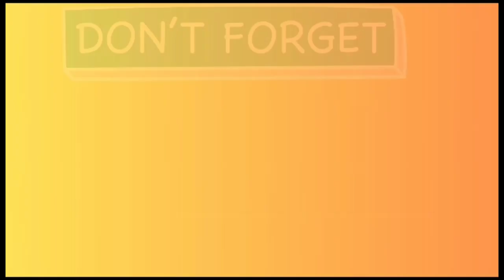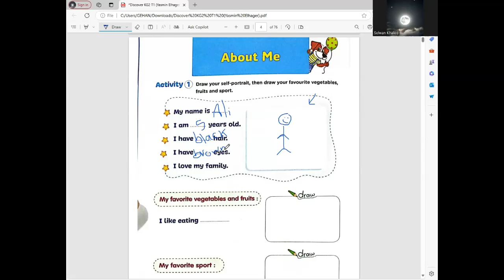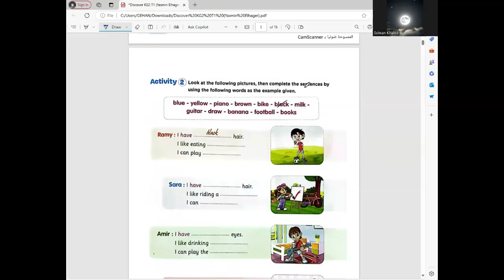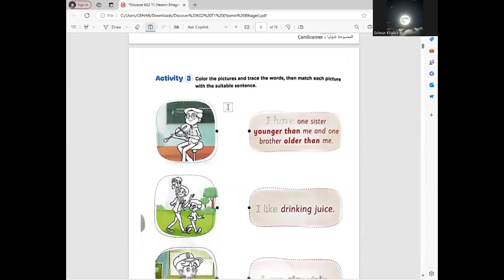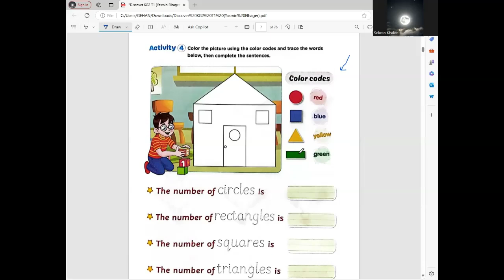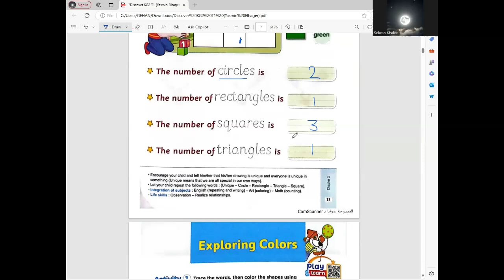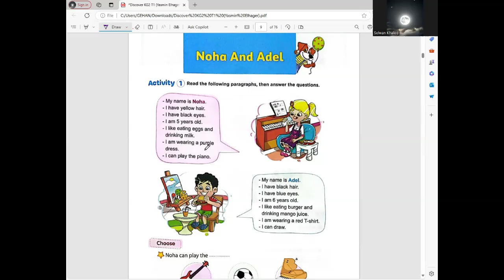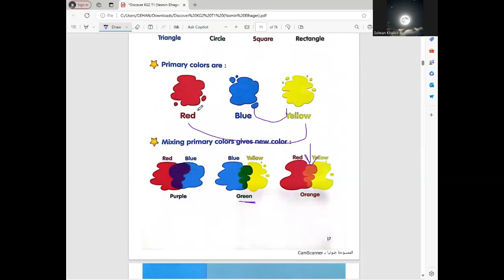KG 2 | Discover | Theme 1 - Chapter 1 - All About me- 2025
Science.S.K. بتقدم شرح ساينس و العلوم و ديسكفر
 تهدف الى خدمة الطلاب فى فهم المحتوى التعليمي للمادة العلمية فى المراحل المختلفة من التعليم
مس سلوان خالد  ساينس قناة لشرح دروس تعليميه اونلاين ساينس لغات  و العلوم وديسكفر لجميع المراحلة قناه Science.S.K  هيغنيك  عن أي دورس خصوصية 🔥🔥🔥
هنذاكر Science ,  علوم  وديسكفر بطريقه سهله وبسيطه جدا  وممتعة  جدا+ ونحل كتتير + مراجعات  قبل ليلة امتحان و نحل أسئلة بنك معرفه ودروس اونلاين ديسكفر أولي ابتدائي لغات
ديسكفر تانية  ابتدائي لغات-ديسكفر ثالثة  ابتدائي لغات_ساينس رابعه ابتدائى المنهج الجديد  - ساينس خامسه ابتدائى المنهج الجديد  -ساينس سادسة ابتدائى - ساينس اولي اعدادى - ساينس تانية اعدادى - ساينس تالته اعدادى
كل اللي عليك تدخل يوتيوب  تكتب Science.S.K  😎
Science.S.K is a science education channel that provides educational content for students from grades 1 to prep 3
يضيفوا  صحابكم

+ ملخصات ومراجعات وكتب خارجيه
لينك 👇جروب

5. prep 1 ( ساينس وعلوم) 2025👇🏼👇🏼

مع تحيات
Miss/Selwan  Khaled